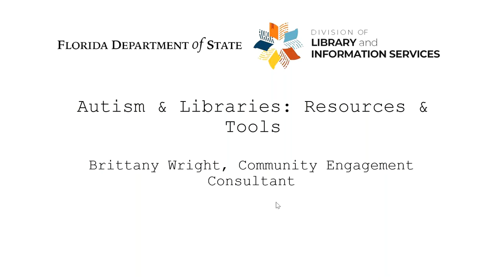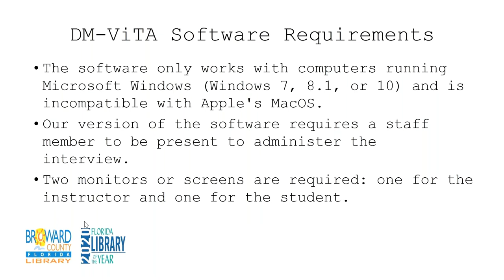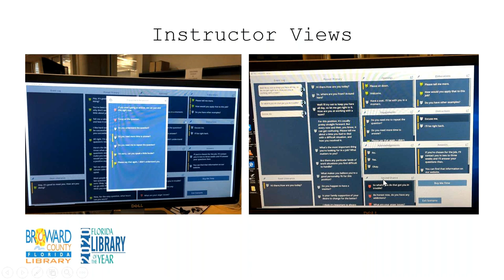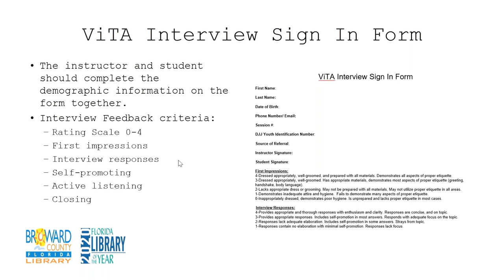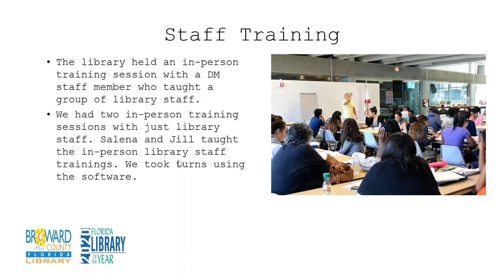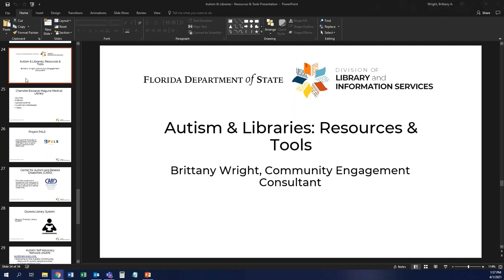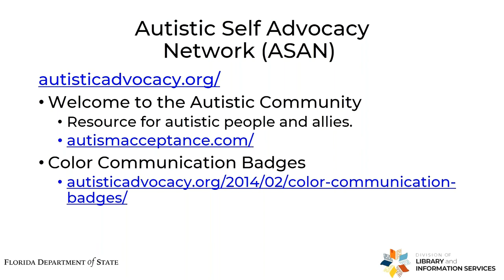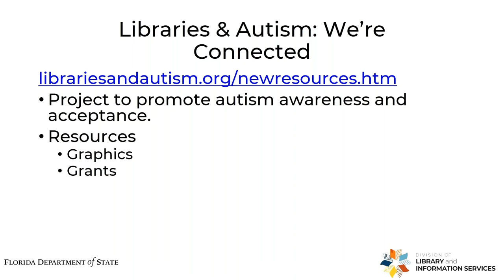Autism & Libraries Resources & Tools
The purpose of this webinar is to discuss the resources and tools available to Florida libraries to better assist their autistic patrons. The webinar will involve a discussion from Jill Spears and Salena Coller from the Broward County Library System about ViTA-DMF, a Virtual Reality system designed to help autistic people perform better in interviews. The second part of the webinar will be presented by Brittany and cover other resources, such as the Job Accommodation Network, Libraries & Autism, Project PALS, the Center for Autism and Related Disabilities (CARD), etc.